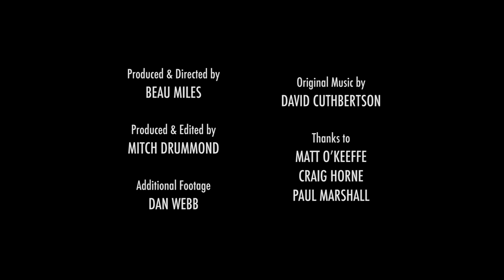Crossing Bass Strait to Tasmania | Ep 5 - Bass by Kayak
Bass by Kayak follows Beau and a band of merry men across Australia's Bass Strait in a Sea Kayak. In Episode 5, the lads edge ever closer to the end of their journey. Well-oiled, laughing at nothing, comfortable (but with sore backsides) and with the weather gods laying it on, they speed towards Little Mussleroe Bay on the NE tip of Tasmania.

This film is a six-part series following Beau’s sea kayak expedition across Australia’s Bass Strait.

WINNER of ‘Best Sea Kayaking Film’ - Reel Paddling Film Festival 2018
WINNER of ‘Best Sea Kayak Film’ - Waterwalker Film Festival 2018